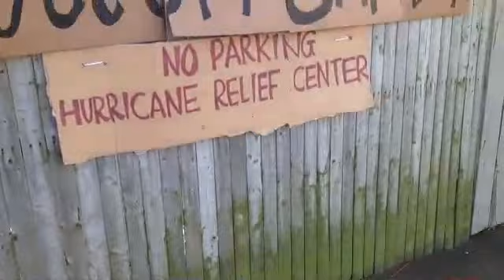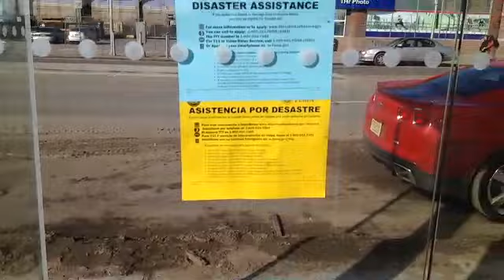As seen on LiveStream - Part 3 Post Hurricane Sandy - Rockaway Beach NY - Recovery and Relief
Part 3 - Join me for a personnel walk through of the devastation which occurred in my home town Rockaway Beach, New York as well as the rebuild and recovery efforts after Hurricane Sandy! Live Report aired on 11/12/2012